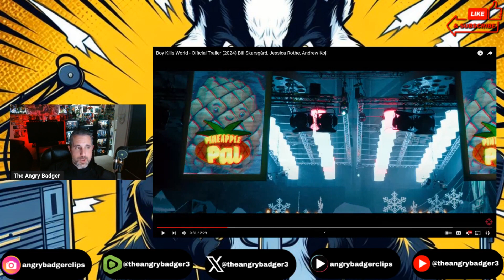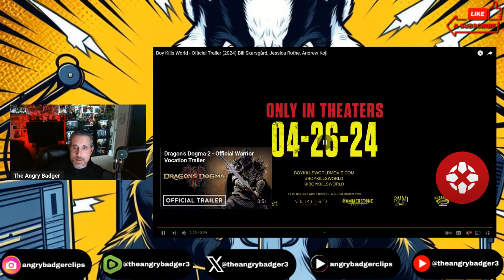Badger Reacts: Boy Kills World - Official Trailer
Badger reacts to the trailer for Boy Kills World.